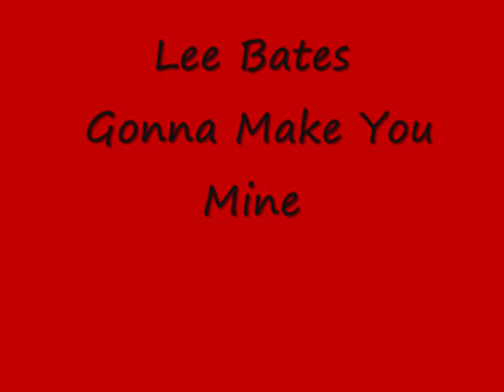Lee Bates - Gonna Make You Mine